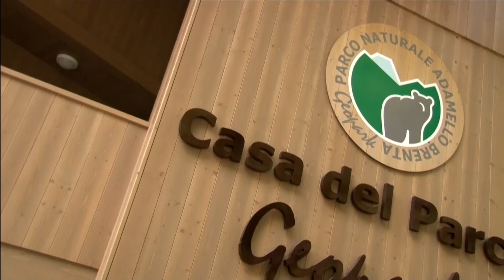RITIRO ASROMA PINZOLO ALLENAMENTI